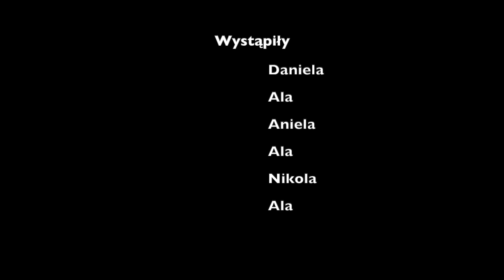Diamonds / Projekt obozowy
Projekt realizowany podczas obozu tanecznego SummerART 2024
Project completed by dancers during SummerART Dance Camp 2024